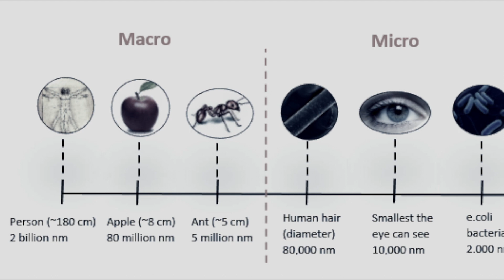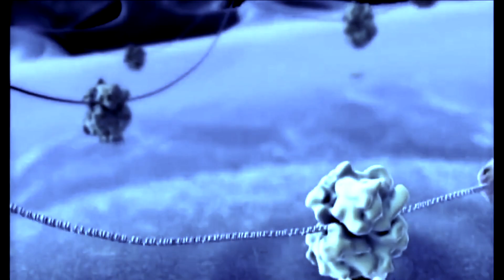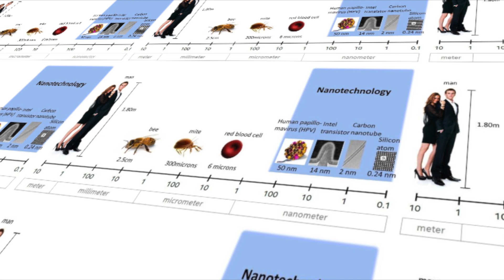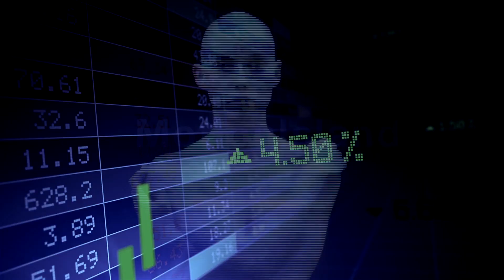Top 10 Cosas Nanotecnología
El Premio Nobel de Física Richard Feynman presentó en 1959 una charla titulada “There’s Plenty of room at the bottom” (hay mucho espacio en la parte inferior) en la Sociedad de Física Americana donde se introdujo por primera vez el concepto de nanotecnología sin mencionarlo como tal.

Desde entonces, la nanotecnología ha sufrido un avance imparable. Estas son 10 cosas sobre nanotecnología que no sabías.

1.
La Nanotecnología es ciencia, ingeniería y tecnología conducidas a nanoescala, es decir, entre 1 y 100 nanómetros..

2.
Los progresos en el campo de la nanotecnología son rápidos y los logros sorprendentes. Se estima que en la actualidad se presentan entre 2 y 4 nuevos productos con nanotecnología por semana.

3.
En su famosa disertación, Feynman hablaba del problema de manipular y controlar cosas a pequeña escala.

4.
De eso ya hace más de 50 años, y desde entonces, la aplicación de la tecnología a la menor dimensión imaginable ha evolucionado de forma sorprendente, conformándose en una industria que mueve miles de millones de dólares.

5.
El término nanotecnología fue usado por primera vez por el científico japonés Norio Taniguchi en el año 1974, y alude a la manipulación de la materia a escala atómica, molecular y supramolecular y el estudio y la aplicación de objetos treméndamente pequeños, y puede ser utilizado en campos científicos tales como química, biología, ciencia de materiales e ingeniería.

6.
Es difícil visualizar mentalmente las cosas en la escala más pequeña. Un nanómetro es la mil millonésima parte de un metro. Por ejemplo, una hoja de papel, tiene un grosor de 100.000 nanómetros. Comparativamente hablando, si una canica de juegos fuera un nanómetro, un metro equivaldría al tamaño de la tierra.

7.
Dado el pequeño tamaño, es imposible ver a semejante escala, ya que se trabaja con átomos y moléculas individuales, ni siquiera el microscopio sirve. Para visualizar el trabajo se utilizan el microscopio de efecto túnel y el microscopio de fuerza atómica, que fueron inventados hace no más de 30 años.

8.
Aunque la nanociencia y nanotecnología son relativamente nuevas disciplinas, los materiales a escala nano han sido utilizados durante siglos. Por ejemplo, los artesanos que trabajaron en las catedrales de la Edad Media hace varios cientos de años, alternaban partículas de oro y plata de diferentes tamaños para provocar variaciones de la luz en sus vidrieras.

9.
Los científicos en la actualidad, usan la nanotecnología en una gran variedad de formas para potenciar algunos comportamientos de materiales, para que sean más resistentes, más ligeros, para incrementar el control del espectro de luz o mejorar las propiedades de transmisión eléctrica.

10.
Como toda nueva tecnología, surgen dudas y preguntas de la nanotecnología, las cuales incluyen la preocupación por la toxicidad de los nanomateriales y su impacto en el medioambiente, así como su potencial impacto en la economía mundial.

Sin duda ha comenzado una nueva era.

No olvides visitar nuestras listas de reproducción:)